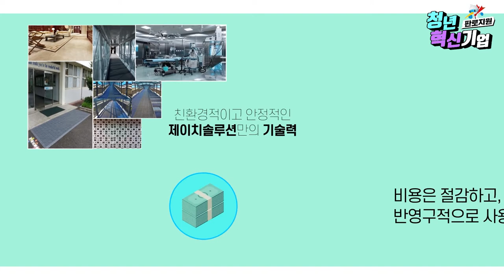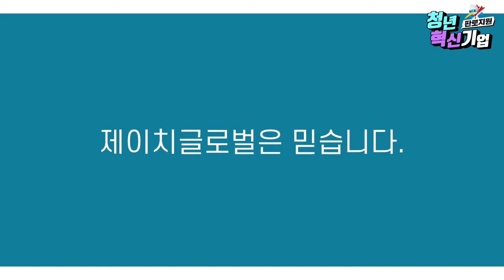[청년·혁신기업 판로지원] 가시광촉매제 표면강화물질, (주)제이치글로벌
💥 청년·혁신기업의 성장 발판을 마련해주는 조달청의 판로지원 사업 💥

바르기만 해도 바이러스 잡고, 오염물질이 제거 된다구요?

붙이고 바르는 공기청정기!😊
미세먼지 원인물질을 분해하고,
바이러스를 막는 가시광촉매제❗

비용은 절감하고, 반영구적으로 사용 가능한 소재를 소개합니다. 🧐